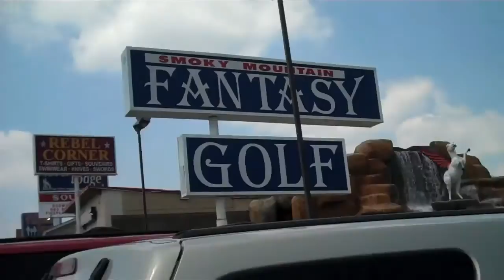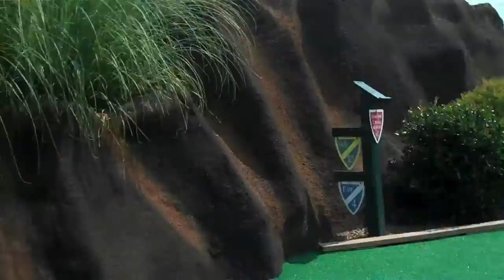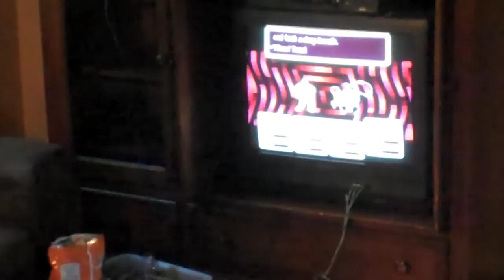Bolf! (Day 248 - 7/30/10)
Day 248 - July 30th, 2010

We haul most of the con over to Fantasy Golf in Pigeon Forge for some miniature golf action—"Bolf", specifically. Oh, and later we beat Earthbound. But honestly, who expected that *not* to happen?